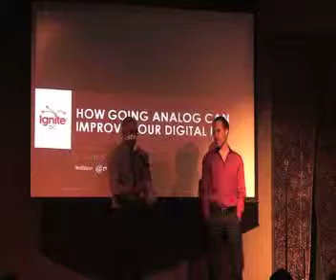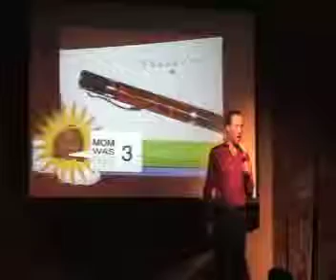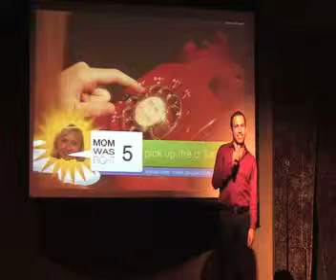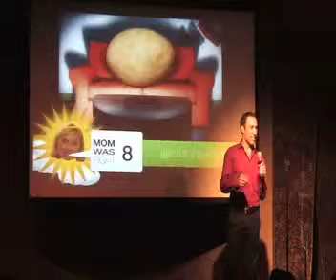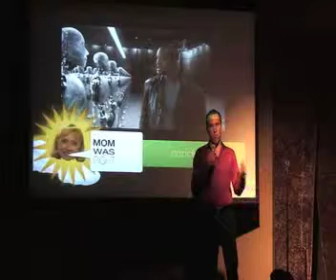12 Things Mom Was Right About: How Going Analog Can Improve Your Digital Life.mp4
Ignite talk by Matt Stempeck